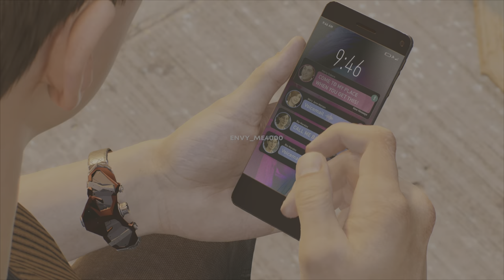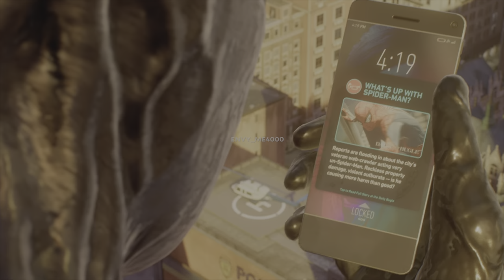Spider-Man 2 | The Movie [Part 5]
Part 5 to Marvels Spider-man 2 movie gameplay

thanks